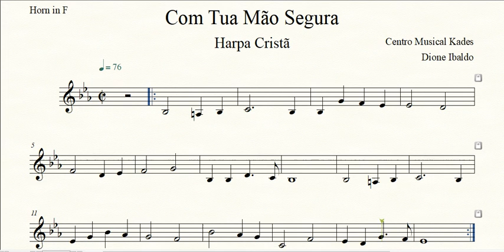Partitura COM TUA MÃO SEGURA - Harpa Cristã 033 - Trompa